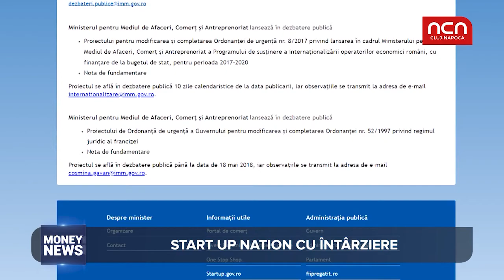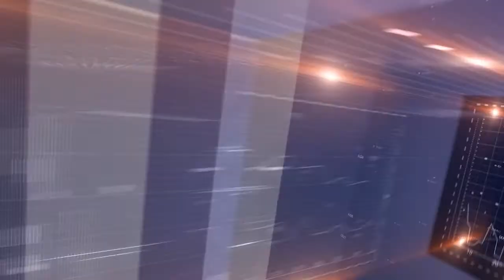Money news - Start Up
Programul Start Up Nation este discriminatoriu și se va ajunge în situația în care firmele vor fi deschise doar pe hârtie. Cine face acest avertisment și când se dă drumul la Start Up Nation 2018